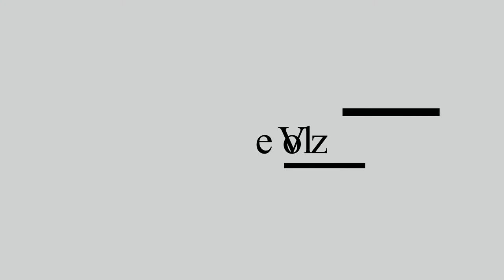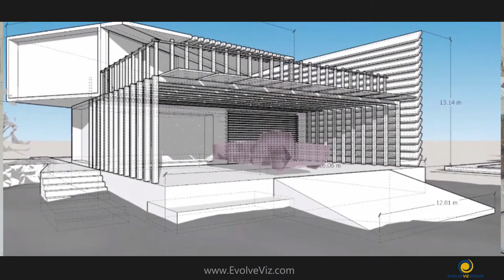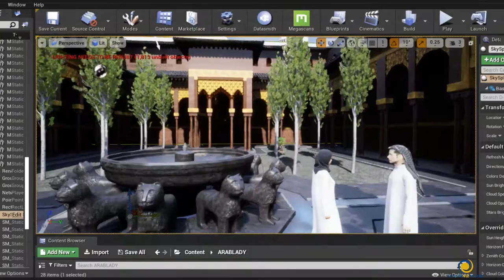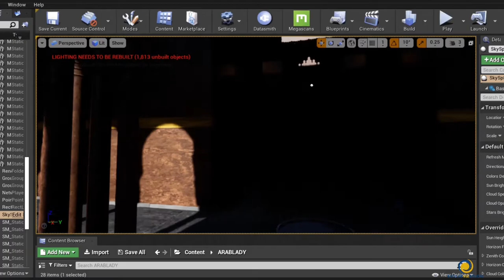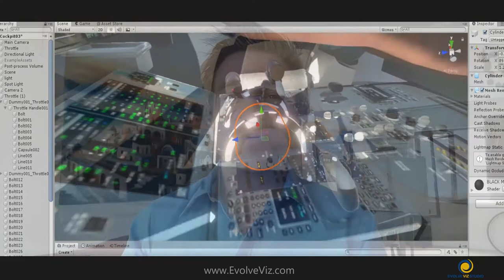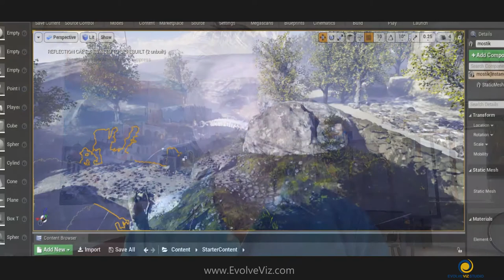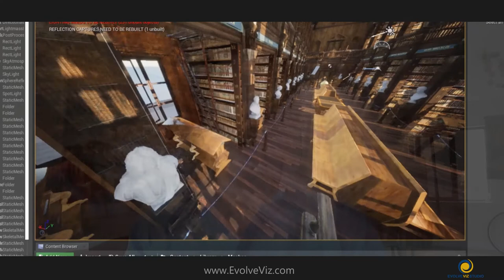Enda McCormack_Visualization Concept Designer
My services and skill-set are to help evolve concept visualizations from clients generated ideas and develop Real-Time, 3D Animated or XR virtual visualizations experiences of the product or model. I work for Architecture, Interior, product, game level, exhibition, landscape, environment and film production Virtual sets Design.